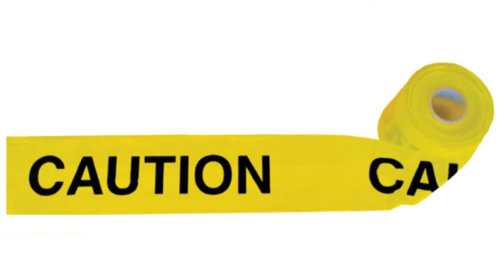Safety Helmet | Emirhan İş Güvenlik Malzemeleri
Safety Helmet Hard Hat Cap Work Head Protection. Emirhan safety helmets are the first choice wherever and whenever effective head protection is needed for industrial work